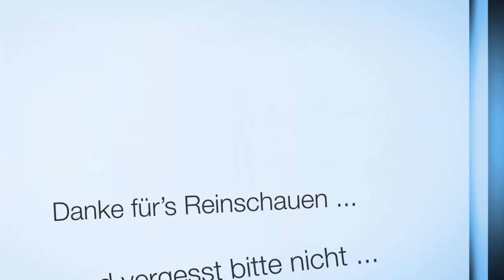Stahlbänder im Vergleich - Sinn vs Guinand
Sinn und Guinand haben beide zweigliedrige Stahlbänder (H-Link), die sich ähnlich sehen, die aber doch deutliche Unterschiede im Detail haben.

0:00 los geht es
0:20 Die Uhren
0:45 Das Set-Up
1:37 Die Anschlußstücke (End-Links)
3:30 Band und Bandglieder
4:56 Die Schließe
7:38 Fazit

►► Amazon Links ◄◄

*** Uhrenzubehör:
► Federstegbesteck mit 4 Einsätzen von Bergeon